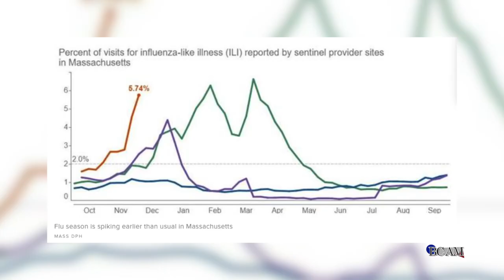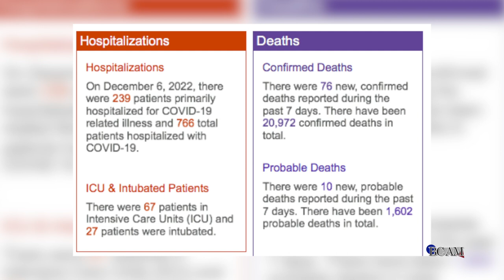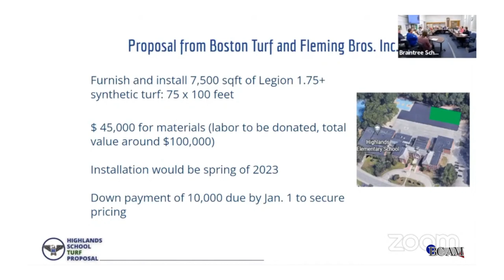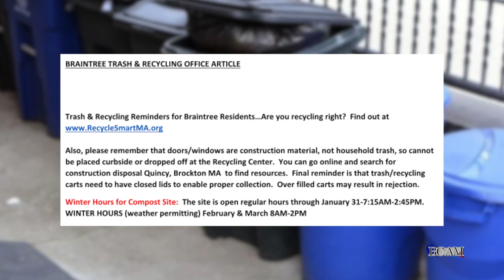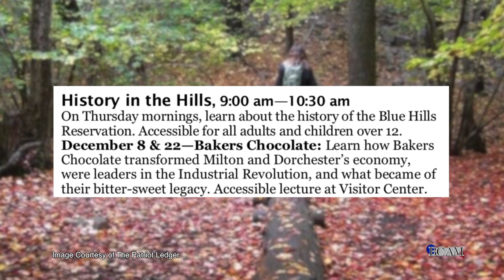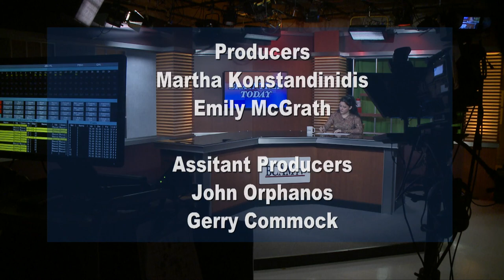Braintree Today Episode 188 12/15/22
Host Martha Konstandinidis reports on the latest Cover-19 and flu updates, along with Braintree news including a segment on the  Tri-Town Water Treatment Plant Ceremony. Tune in to find out what's happening in and around Braintree, along with recommendations on some holiday movies!